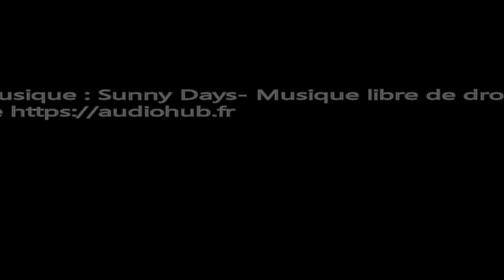Qu'est-ce qu'un coach de vie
Voilà pourquoi vous devez choisir un coach de vie CreactivConnect !
Yves Orduna est l'auteur et fondateur de la méthode CréactivConnect. Le coaching inspiré des neurosciences, de la PNL, de l'Analyse Transactionnelle, de la Sophrologie et du chamanisme amérindien. Vous choisirez d'être authentique !